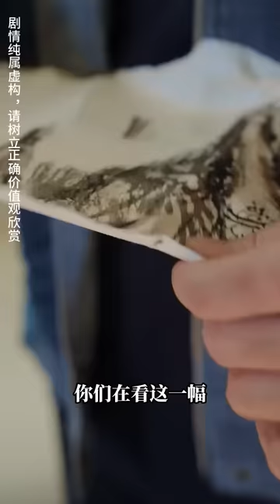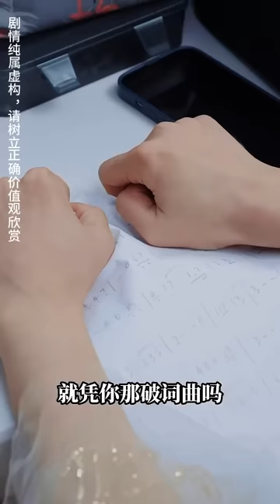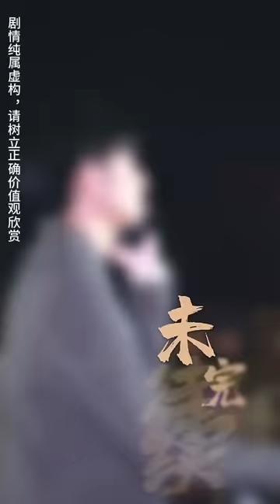一口氣看完！邋遢乞丐意外邂逅美女大明星，怎料美女直接點名要嫁給他，開啟屌絲逆襲之路！【明星老婆的貼身保鏢】全集#chinesedrama#短劇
我們將每日更新最新最全的人气短劇，點擊鏈接觀看更多精彩內容：